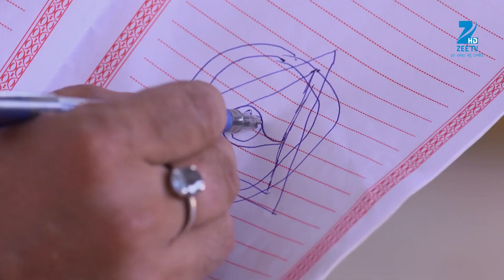Devri ने किया Kaali को Naina की Death को लेकर Warn